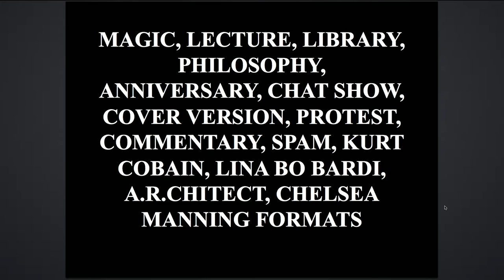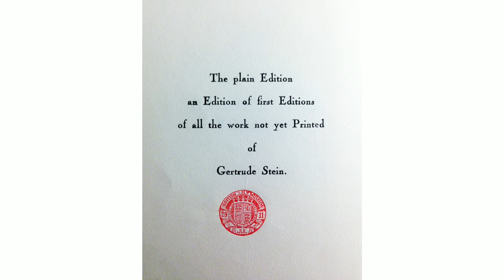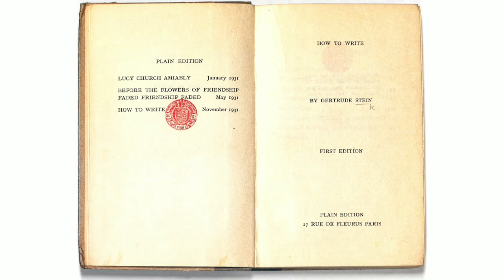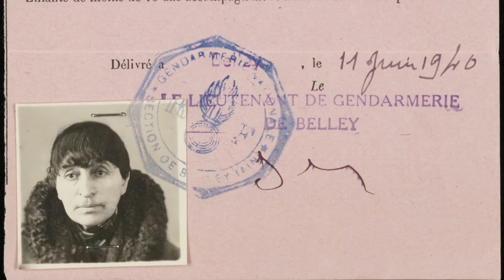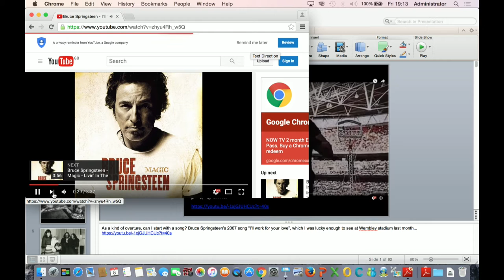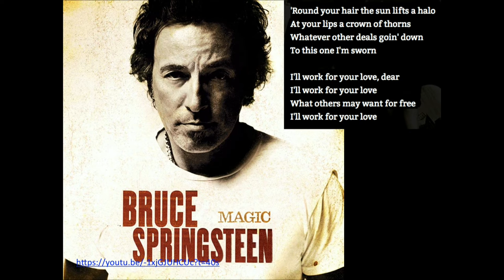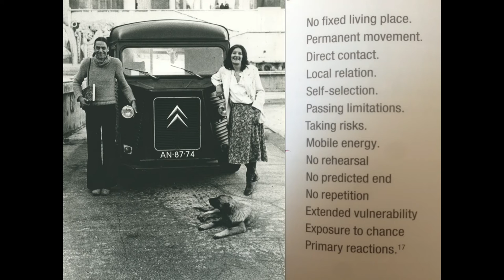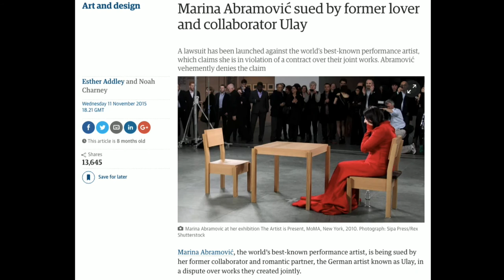FORMAT Issue 6: Couple Format 2 - Guy Mannes-Abbott, James Westcott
FORMAT Issue 6, organised and hosted by Shumon Basar

FORMAT is a ‘live magazine’ looking at the shapes that discourse takes. The sixth issue takes place at the AA in Summer 2016, and runs from July 6 to July 15. Open to the public, and free of charge, FORMAT No.6 focuses on ‘Couple Format.’ Mathematically speaking, a couple is the smallest unit of collaboration and therefore the most potent (or poisonous). Can we think of a working life together, or apart, as possessing shape? Stories on Couple Formats bring inspiration, solace or simple guidance on how to be ourselves.

Guy Mannes-Abbott and James Westcott will present the Couple Formats of avant-garde poet/writer Gertrude Stein & salon host/cook Alice B. Toklas and pioneering performance artists Marina Abramović & Ulay”

Guy Mannes-Abbott is a London-based writer whose work often performs in visual art contexts, including his highly-acclaimed In Ramallah, Running (London 2012), contributory texts for e-flux journal’s Supercommunity project (Venice Biennale 2015), and End Note(s) (Rotterdam/Hong Kong 2015). He contributed to The Gulf: High Culture, Hard Labor (New York 2015), participated in Moderation[s] at Witte de With (Rotterdam 2013) and collaborated with CAMP on The Country of the Blind, and Other Stories (Folkestone 2011). He once taught theory at the AA School of Architecture and his cultural criticism has been widely published.

James Westcott is the author of When Marina Abramovic Dies: A Biography (MIT Press, 2010). He was co-editor of Rem Koolhaas and Hans Ulrich Obrist’s Project Japan (Taschen, 2011), and editor of Elements of Architecture (Marsilio, 2014) for Koolhaas's Venice Architecture Biennale. He now works as a story developer and script editor for film and TV projects.